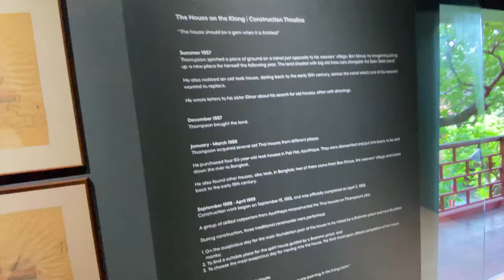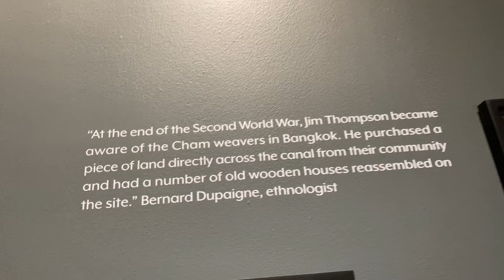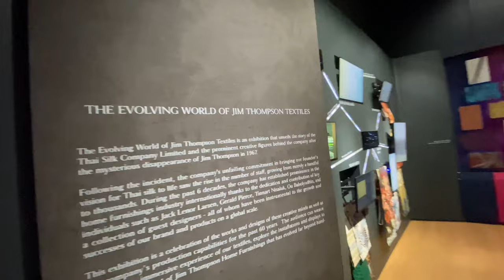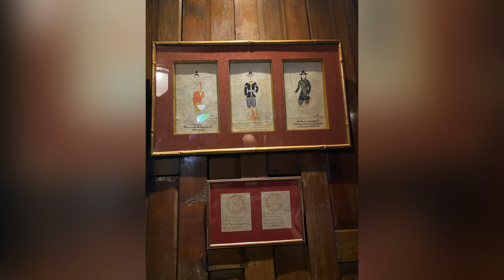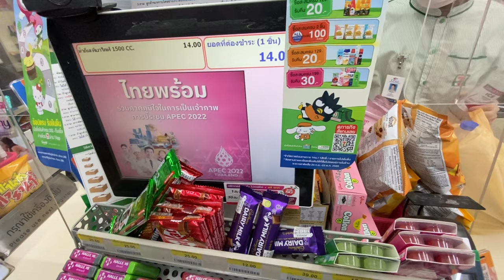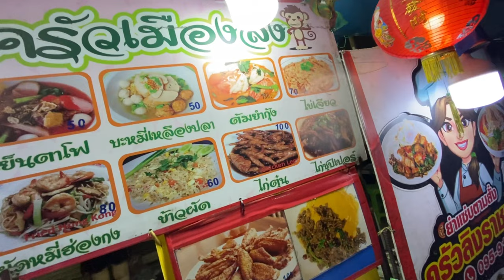THAILAND 🇹🇭 TOURIST SCAMS ! Bach Ke Rehna Bangkok Wali ladkiyo Se 😳😒